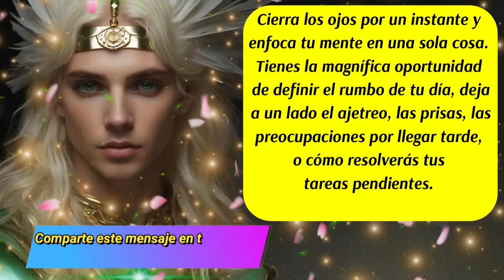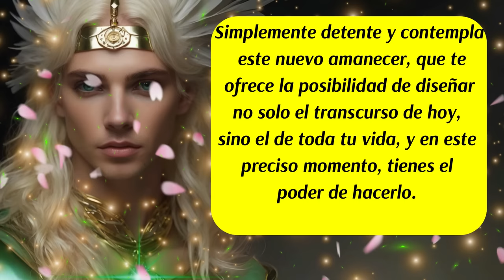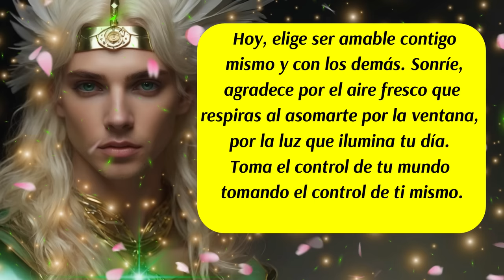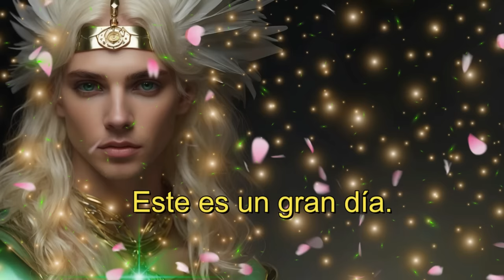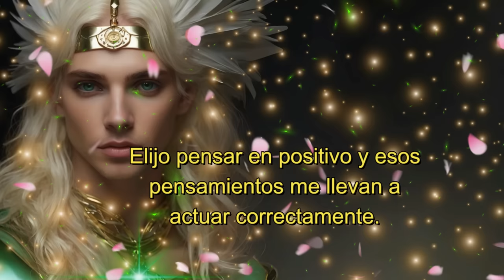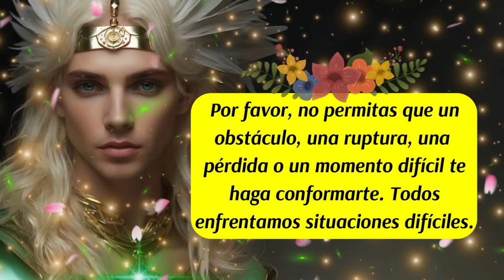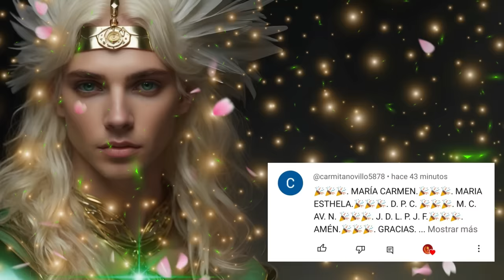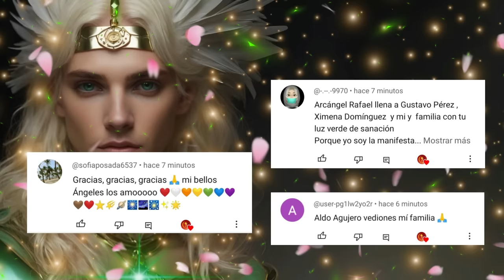💌Despierta tu Poder interior con el Arcángel Rafael💚Transforma tu día en un éxito total, lo mereces🙌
✅Este canal es para ti y pensado en ti, vive con la absoluta certeza de que aquello que deseas ya existe y está buscando el modo de manifestarse con la asistencia y ayuda de los ángeles, arcángeles, guías espirituales y maestros ascendidos.  Que cada día de tu vida cuente desde el amor,  la armonía, el equilibrio y la gratitud.
ISRC: USUAN1100748
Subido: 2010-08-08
✅Link de la página